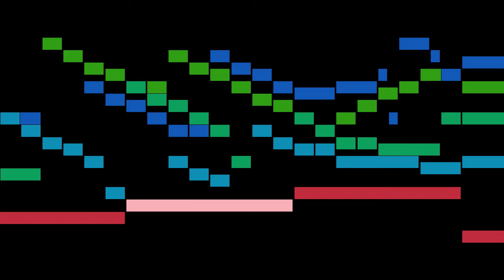Pedersøn - T'amo mia vita!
An animated score of "T'amo mia vita!", from Madrigali a cinque voci, Libro primo, by Pedersøn.